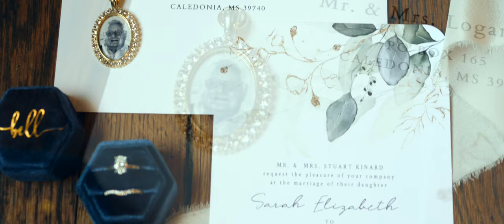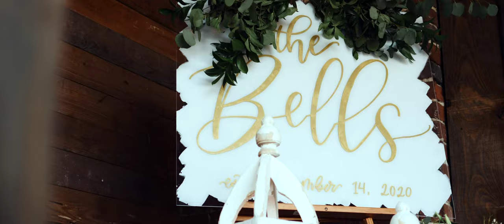Sarah & Logan (Columbus, MS) // The Wedding Film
Logan and Sarah had such a pretty wedding with their family and friends! These two were SO sweet and fun to be around. We are so happy we got to film their big day. You can definitely tell how important God and their faith is by listening to the letters they wrote to each other. It was so sweet!! I feel beyond blessed to be able to document these kinds of moments! ♥️

Vendors:
Videographer: @chasingfilmpro
Photographer: @joannsphoto
DJ: @styleentertainmentms
Venue: @thedepotweddingvenuecolumbus
Coordinator: Debbie Putt
Bride’s Attire: @thebrideandgroomms
Groom’s Attire: House of Tux
Catering: @elementscateringandfloral
Flowers: The Flower Girl Wedding and Florist
Bride’s Cake: @annettehowton
Groom’s Cake: @sweet_ts_bakery
Hair/Make Up: @amberscottstyles